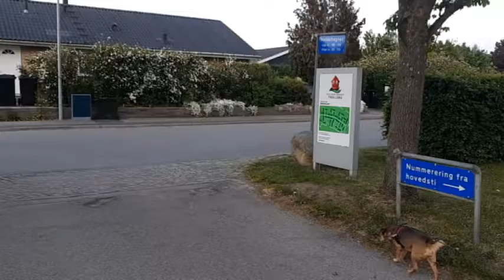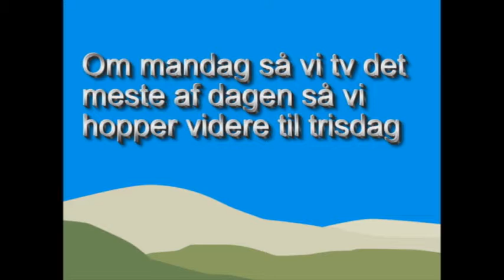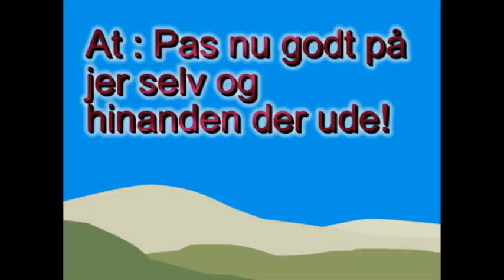Pinse fri del 2: Enø turer og solbrændt hud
Hej der ude - lidt forsent kommer så del 2 af "pinse fri"  i dag er det blevet tid til at se hvad jeg lavet i den sidste del af min pinse ferie.
i dag for vi besøg af min gode "gammel" ven Kenneth som jeg plejer at gå årets gå tur med til Enø - Forsat god dag der ude ❤